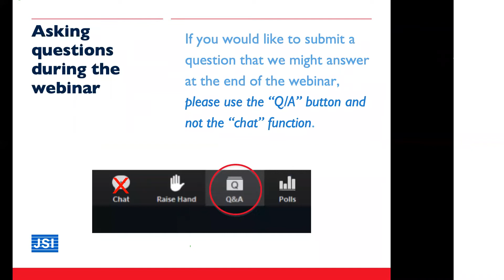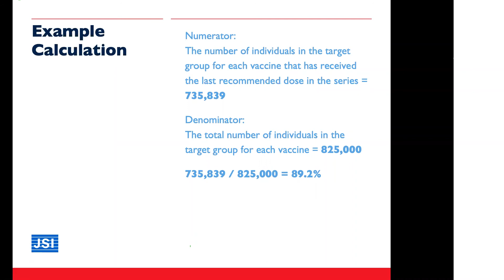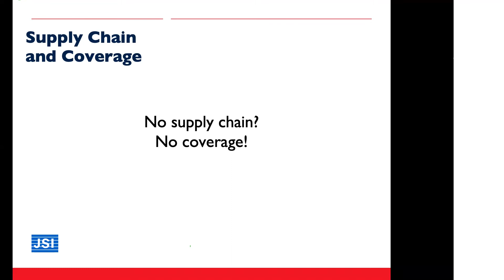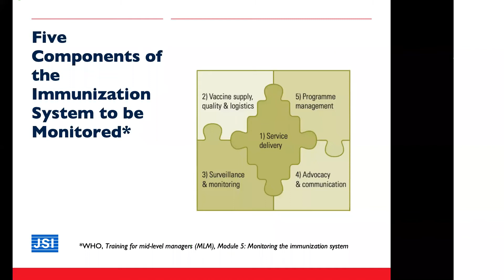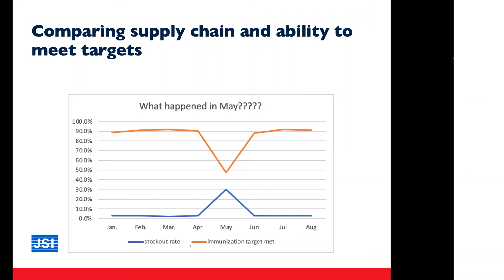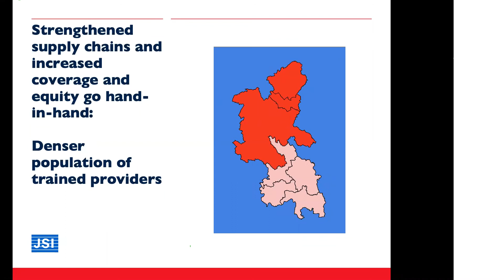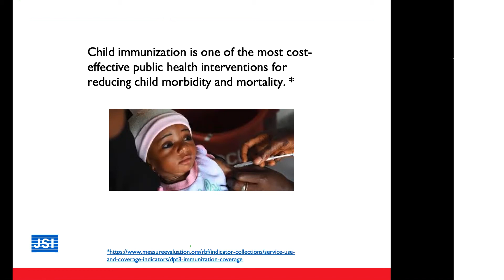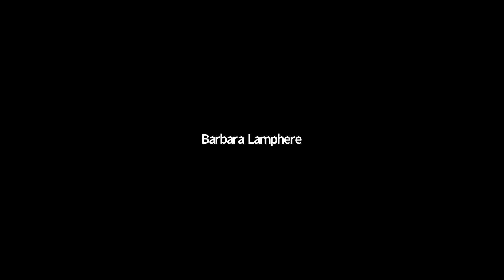Linking Supply Chain Management to Coverage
In this webinar, JSI advisors Barbara Lamphere and Greg Roche discuss the impact of supply chain and product availability on EPI program coverage with JSI Regional Immunization Technical Advisor,  Amos Chweya. During the discussion they identify the data and indicators that link supply chain management to EPI coverage and how to triangulate supply chain and coverage data to better address challenges to achieving coverage targets, addressing issues of supply chain strengthening, coordination and equity.

With more than 30 years of supply chain experience across more than 60 countries, we help partners identify these unique problems and implement solutions that improve the health system, and ultimately the health of people, for the long-term. Learn more about our work strengthening global health supply chains

We are world leaders in building effective routine immunization systems, introducing new vaccines nationwide, and improving the quality and use of immunization data at facility levels. We are focused on underserved people who would otherwise not have access to care.